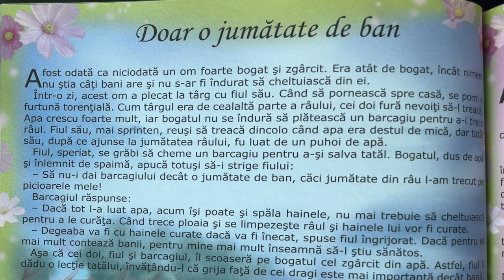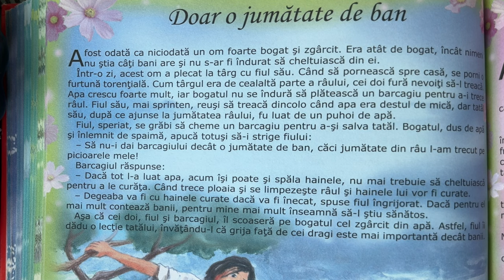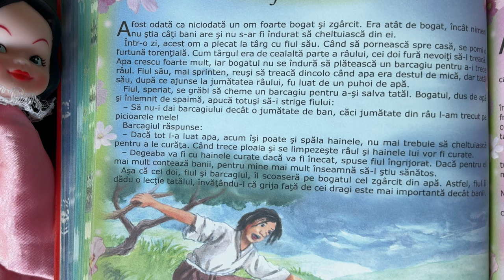Doar o jumătate de ban 🥇 Povești pentru copii în limba română | Povești scurte 4K (165/365)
Povești noi cu doar o jumătate de ban pentru copii. Povești pentru copii în limba română. Povești scurte audio în 4K. Să citim o carte de poveste împreună. Basme și povești de lectura.

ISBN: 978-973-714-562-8